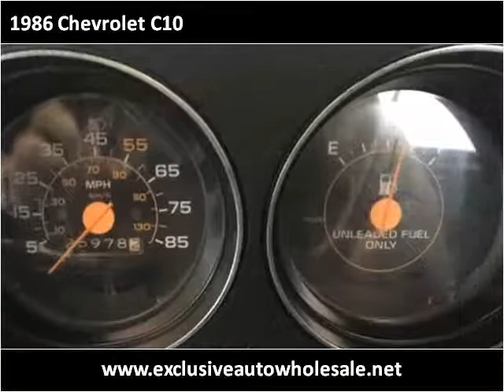1986 Chevrolet C10 Used Cars Pelham AL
This 1986 Chevrolet C10 is available from Exclusive Auto Wholesale.